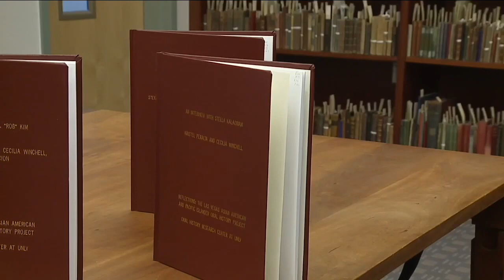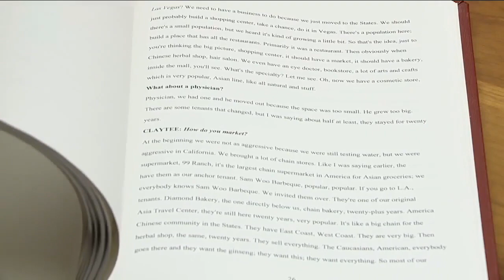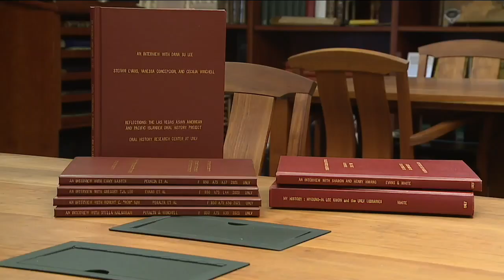UNLV project brings Las Vegas' AAPI history to light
Asian Americans and Pacific Islanders make up the fastest growing community in Southern Nevada. Yet, they're underrepresented. UNLV's Oral History Research Center is looking to change that. Justin Hinton reports.